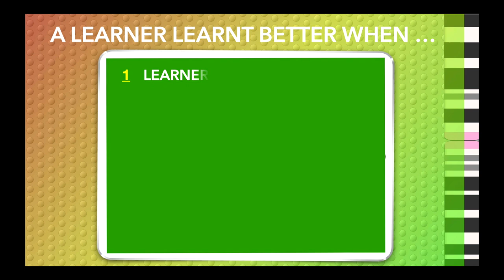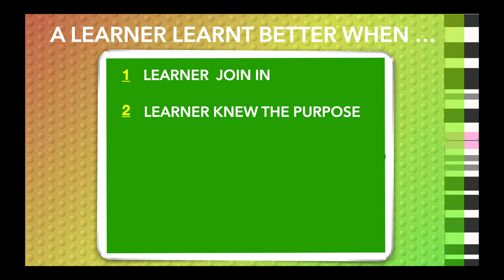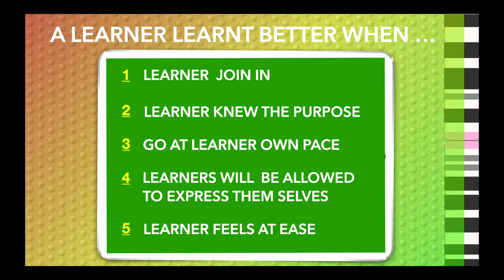CARA AMPUH BANTU PESERTA TRAINING BELAJAR LEBIH EFEKTIF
Anda calon Trainer di perusahaan tempat anda bekerja? Atau sebagai Supervisor dan Manager yang mau belajar tentang menjadi TRAINER EFEKTIF? Video ini untuk anda, enjoy!